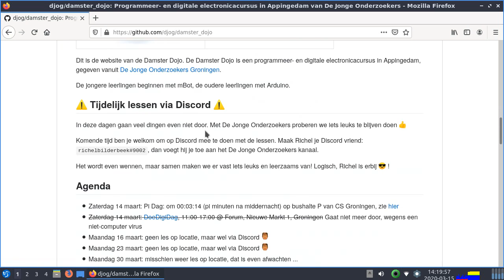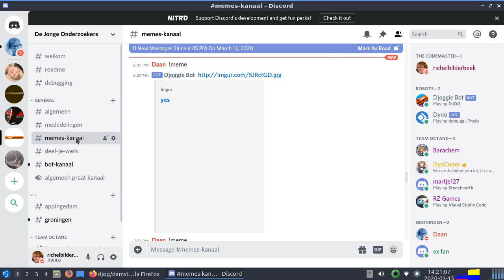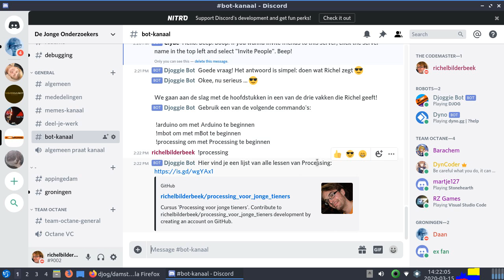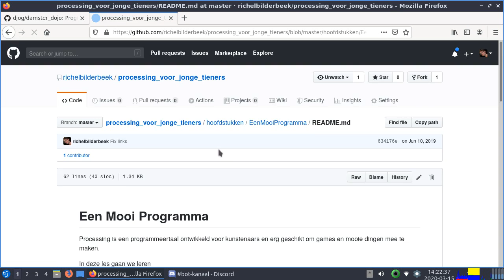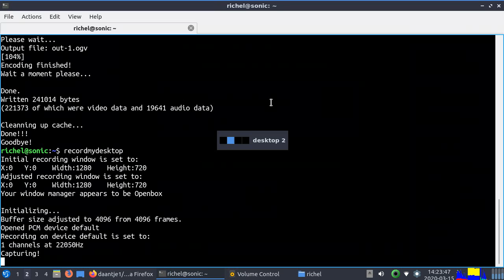Damster Dojo: onze eerste les op Discord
Hier laat ik zien hoe onze online lessen gaan voor de Damster Dojo.